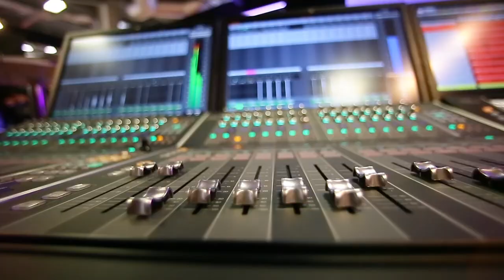review du second wave model 20 French with subtitles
Second Wave Model 20

This tripod is designed to carry large loads. It has a load capacity of up to 20 kg and is therefore ideal for large, heavy teleprompters and cameras. The ideal tripod for a Robo Prompter, Q-Gear 24/32 or ProLine Plus 24HB and a broadcast camera with accessories.
Model 20 from Second Wave features a fluid head. It is a 2-stage aluminum tripod with bottom spreader. The tripod has a minimum height of 54 cm and reaches a maximum height of 169 cm. The maximum load is 20 kg.
A special feature is the carrying bag, which can also be worn on the back like a backpack.

Data:
Load capacity: 20 kg
Size of the half shell: 100 mm
Net weight: 6.8 kg